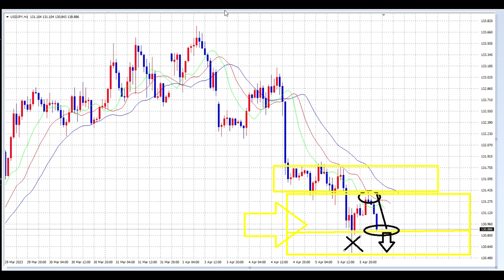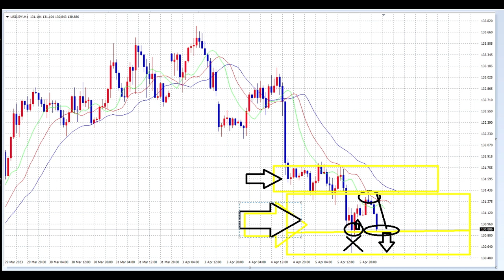【FX】6時の相場解説のその後「利確」とその要因解説